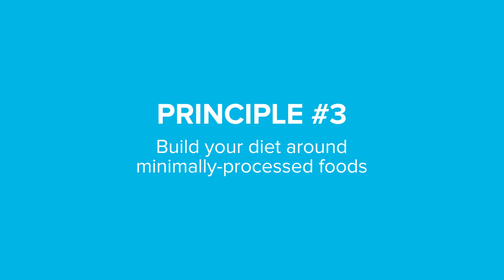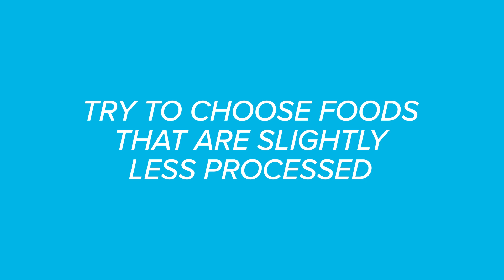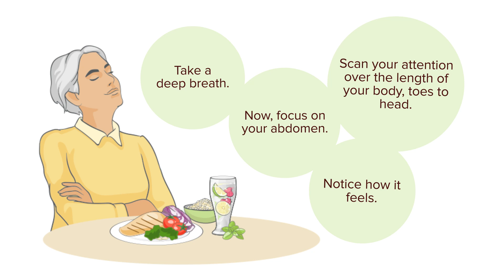Nutrition Coach’s Corner: 5 Universal Principles of Nutrition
"Unlock the basics of good nutrition with PN Coach Jeremy, covering energy balance, protein intake, whole foods, fruits & veggies, and rest. This guide simplifies healthy living, no strict tracking needed.